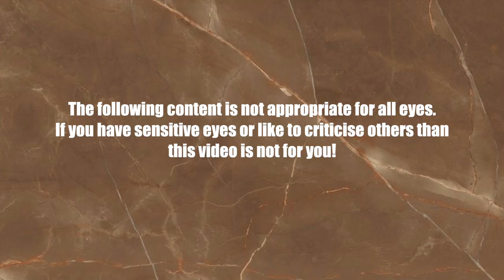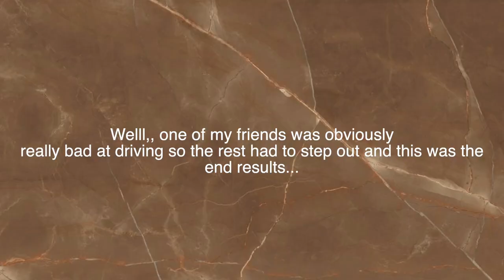VLOG| CLIMBING THE HIGHEST MOUNTAIN IN CURAÇAO |COCOCURLS'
𝙃𝙞 𝘾𝙊𝘾𝙊𝙎,,
Join me and my friends climbing the highest mountain of Curaçao. It begin raining on our way to the top and we had to stop multiple times.

⪼𝙁𝙖𝙦 :
𝗔 𝗚 𝗘 : 24
𝗕 𝗜 𝗥 𝗧 𝗛 𝗗 𝗔 𝗬 : 15 Aug.
𝗟 𝗜 𝗩 𝗘 : The Netherlands (from Curaçao)
𝗦 𝗧 𝗨 𝗗 𝗬 : IBS and Management